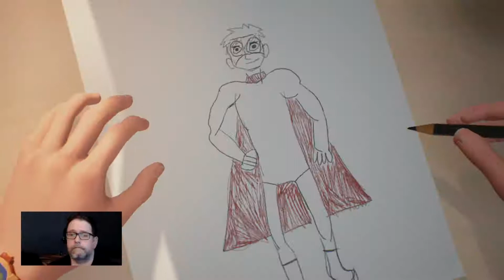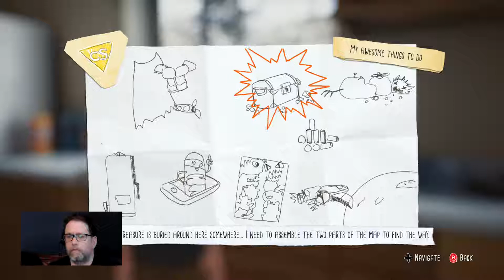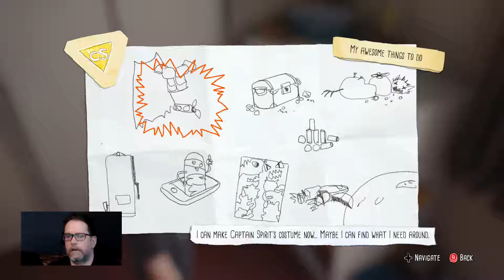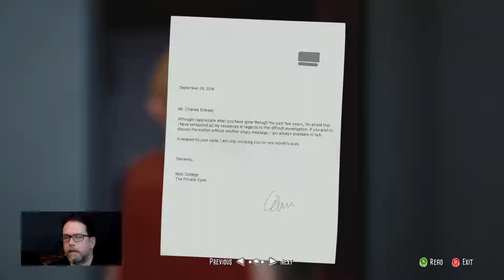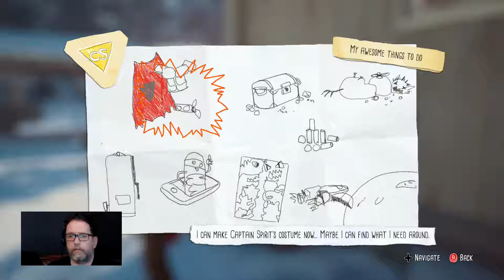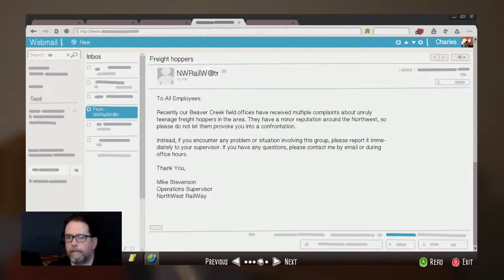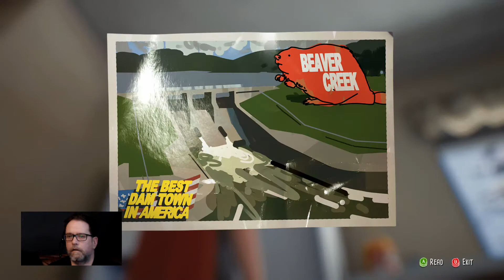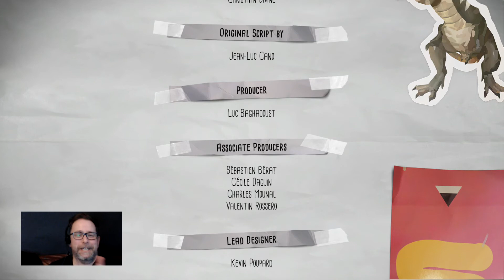The Awesome Adventures of Captain Spirit WALKTHROUGH on Xbox One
Gareth from TheXboxHub plays The Awesome Adventures of Captain Spirit  on Xbox One. Badly.

Well known for his love for games, but lack of skills, watch as Gareth, one of TheXboxHub’s team tackles The Awesome Adventures of Captain Spirit  in a Walkthrough video. Prepare for confusion...